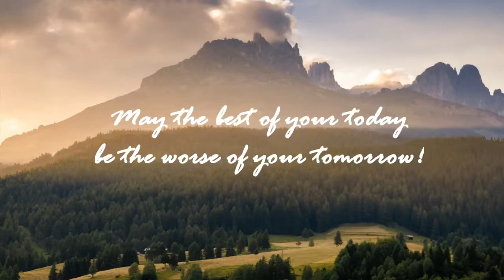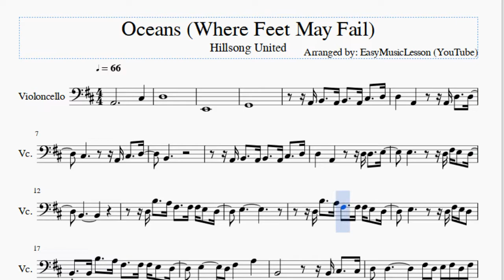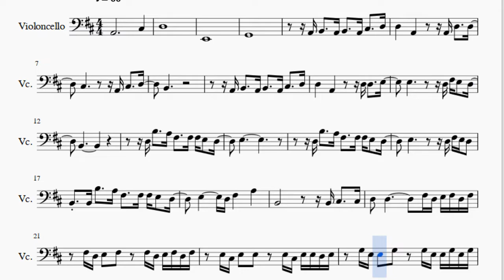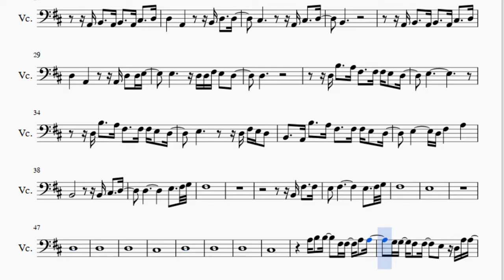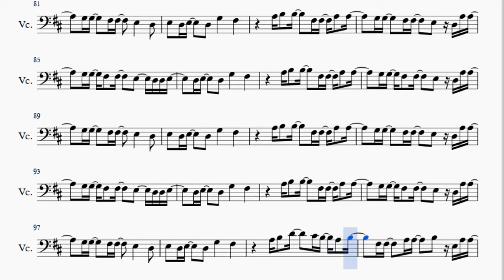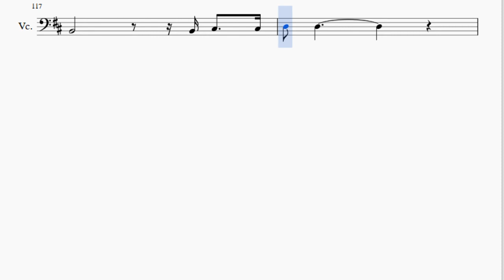Cello Sheet Music: How to play Oceans (Where Feet May Fail) by Hillsong United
Here is a sheet music/tab video on the song Oceans (Where Feet May Fail) by Hillsong United on the cello. A cello sheet music arrangement which is transposed to notes that are easily played by cello, for the song Oceans (Where Feet May Fail) by Hillsong United.

EasyCelloLesson teaches you to play the your favorite instrument, through well-arranged sheet music so that you too can learn how to play Oceans (Where Feet May Fail) by Hillsong United on the cello as fast as you can. A cello sheet music with backing tracks to help your play the song better.